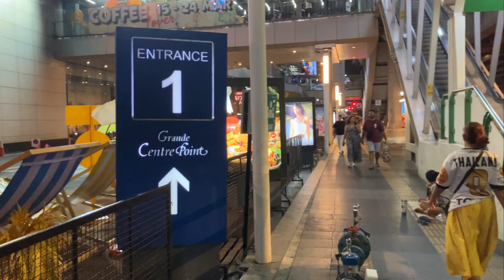‼️🇹🇭BANGKOK NIGHTLIFE?|SUKHUMVIT ROAD MARZO 2024|GUARDA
Aggiornamenti dalla Thailandia.